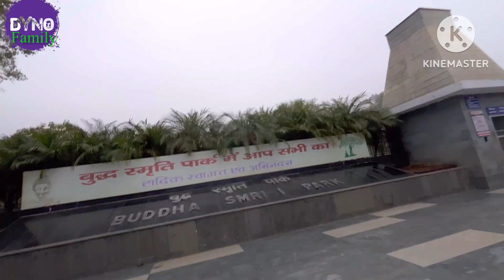Budhha Smriti Park Patna